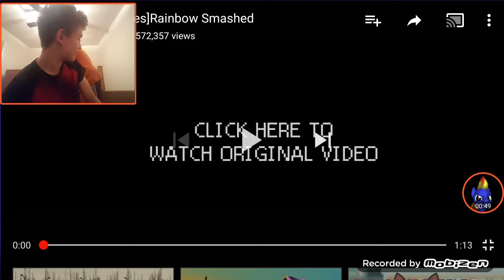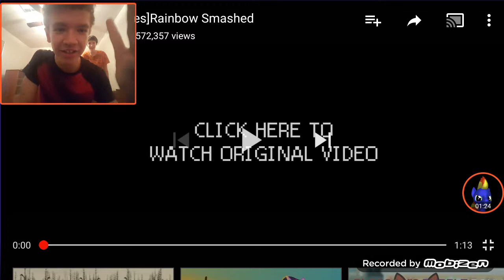(Reaction) - [Animation Ponies]Rainbow Smashed.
This was by far one of the funniest mlp animations I've seen so far. It reminded me of Apple Quest for some reason.